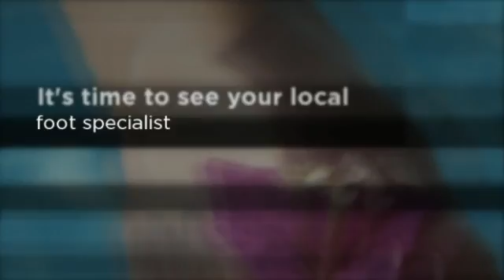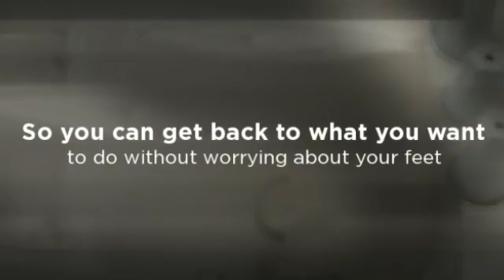Podiatry in Chattanooga, TN - Richard Eby, DPM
Richard S. Eby, DPM
Richard S. Eby FootCare
3603-E Ringgold Road